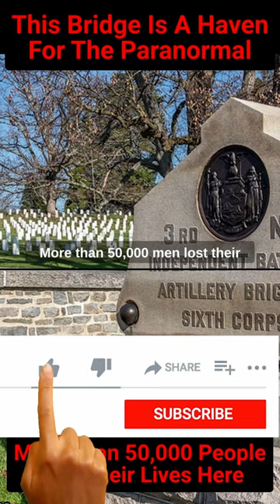Over 50,000 Deaths, The Gettysburg Sachs Bridge Is Haunted Paranormal Hotspots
The 3 Day Battle that took place in Gettysburg Is responsible for over 50,000 deaths. Sachs Bridge served as a make shift hospital during the time, as well as a strategic point. With all the death this bridge has seen and the area of Gettysburg has seen its know wonder why people are seeing ghosts, and claiming the bridge to be haunted, or a paranormal hotspot.